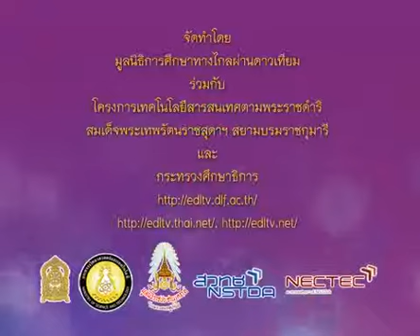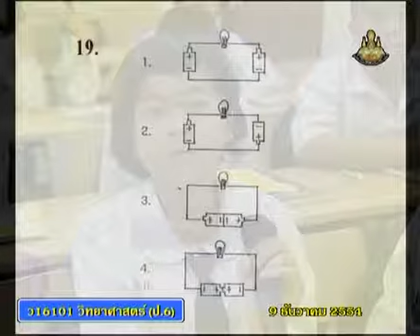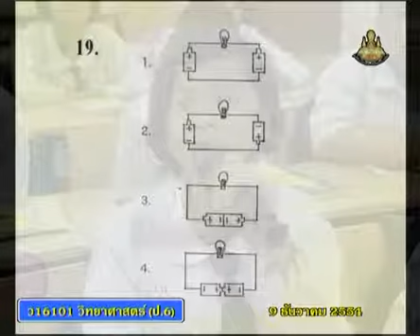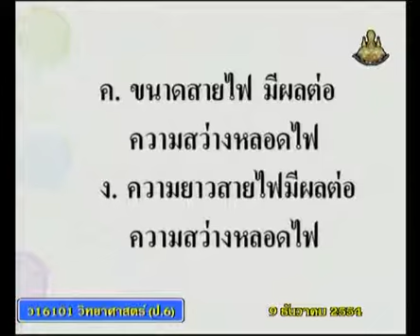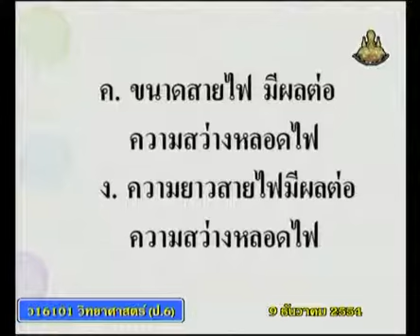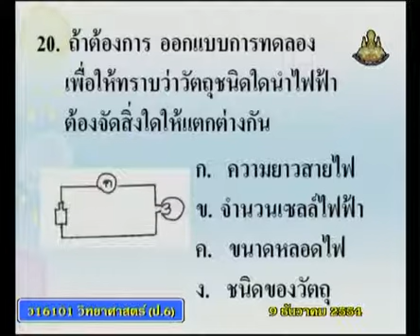156+scip6+dltv54p+541209+B+แบบทดสอบหลังเรียนข้อ 11-20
156+scip6+dltv54p+541209+B+แบบทดสอบหลังเรียนข้อ 11-20.mp4
 8.7 ทดสอบ  มี 1  คาบ  +8.วงจรไฟฟ้า
 คาบที่  1/1  สอนวันที่   9  ธันวาคม  2554      คลิปที่  2/3

ทดสอบหลังเรียนไฟฟ้า
แบบทดสอบก่อนเรียนเรื่อง ไฟฟ้า
ทดสอบหลังเรียนไฟฟ้า(1หน้า)
ทดสอบหลังเรียนไฟฟ้า(4หน้า)

2 in the blank searching type "ประชุม แรงกสิกรณ์" or prachoom rangkasikorn
3 click left on the name "ประชุม แรงกสิกรณ์" or prachoom rangkasikorn
4 click on playlist ,choose playlist that you want to know and playload
6. If you see that there are useful, please share continute,sir.

1 เปิดเว็บ youtube.com
2 ที่ช่องค้นหาพิมพ์ ประชุม แรงกสิกรณ์ หรือ prachoom rangkasikorn
3 คลิกซ้ายบน  ประชุม แรงกสิกรณ์ หรือ prachoom rangkasikorn
4 ออบชั่น เพลย์ลิสต์ เลือกเพลย์ลิสต์ที่ท่านสนใจ และเพลย์โหลด
5 ขอบคุณที่ติดตามชมและให้ข้อติชม มีความสุขกับการเรียนรู้กันทั้ง บ้าน วัด โรงเรียน
6 ถ้าเห็นว่ามีประโยชน์ กรุณาแชร์ต่อไปครับ

update 28  มิถุนายน 2563 : 04.45
kkkk